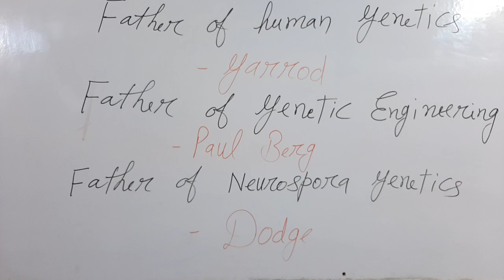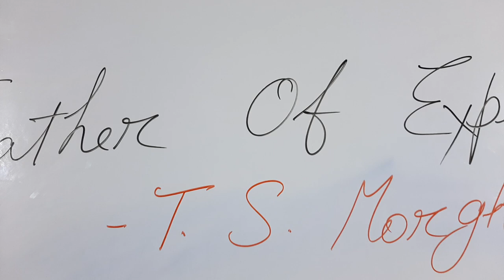SCIENTIST RELATED TO GENETICS//GENETICS RELATED SCIENTIST//GENETIST//BIOLOGY//VIGYAN//TGT,PGT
GENETIC RELATED SOME SCIENTISTS
@BIOSPHERE ACADEMY//NEERAJ KUMAR

AAP sabhi ka hamare YouTube channel Biosphere Academy me Swagat hai ।।

Neeraj Kumar
Bhadohi,Uttar Pradesh,
PIN--221402